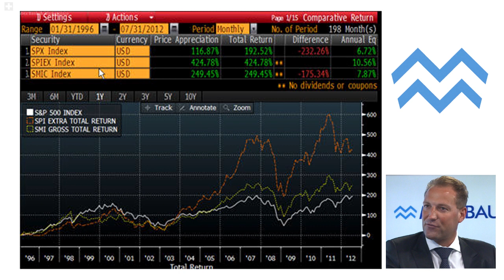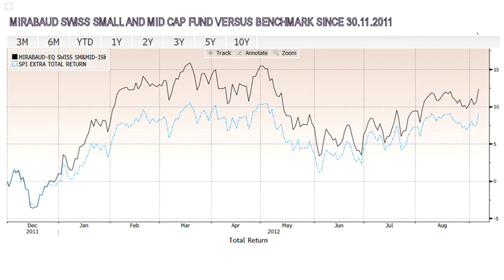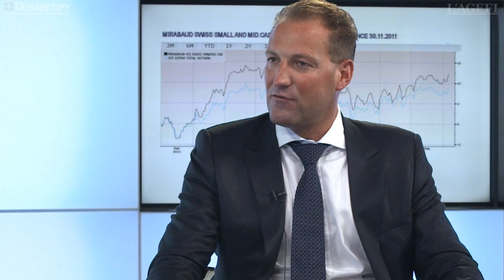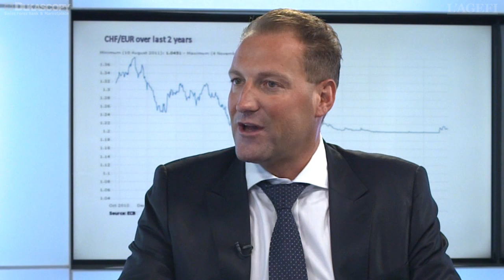Matthias Egger of Mirabaud on Swiss Small and Mid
Swiss Small and Mid caps represent tremendous value for the investor. Matthias Egger joins Nicolette de Joncaire of l'Agefi to discuss a segment that has returned 450% in dollars over the last 15 years largely outperforming the US and European markets.